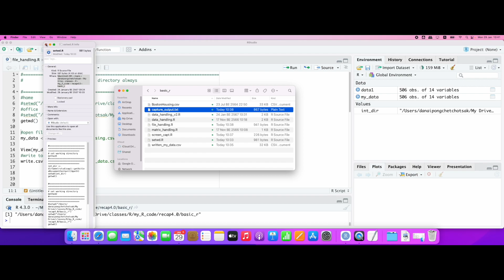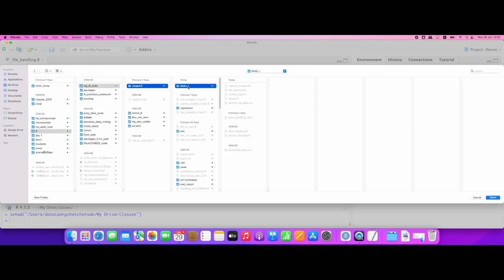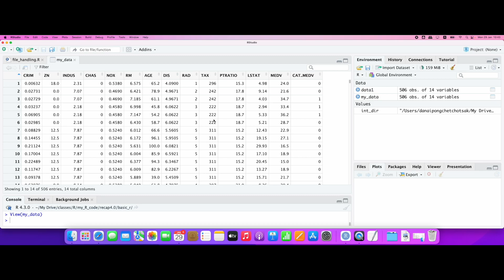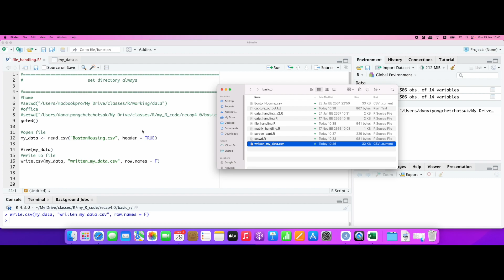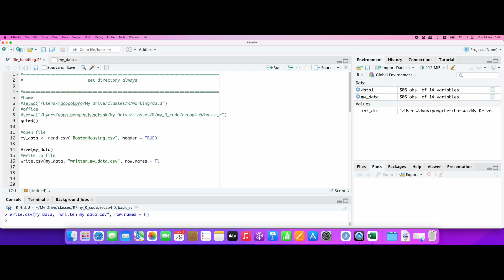EP.31 การจัดการไฟล์ใน R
Update RStudio on Mac
รศ.ดร.ดนัยพงศ์ เชษฐโชติศักดิ์
ภาควิชาวิศวกรรมอุตสาหการ
คณะวิศวกรรมศาสตร์ มหาวิทยาลัยขอนแก่น